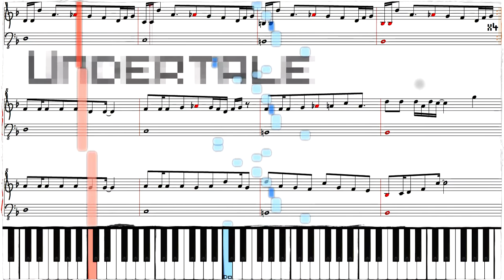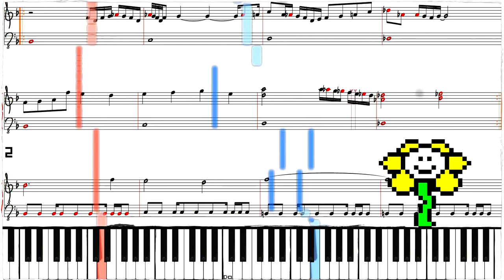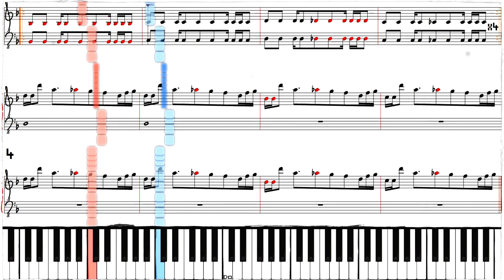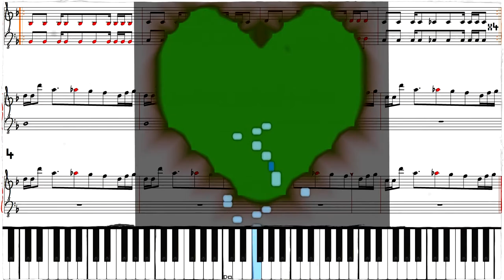Undertale - Mégalovania 🌟 Piano virtuel - Matéos Bontemps